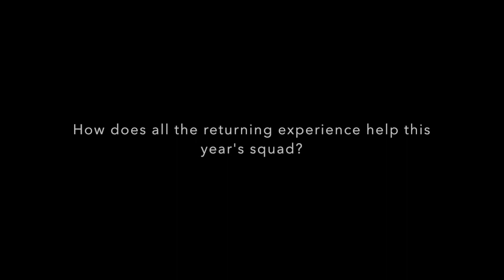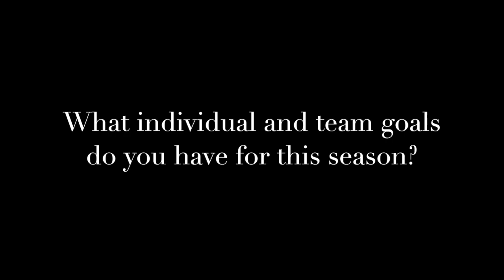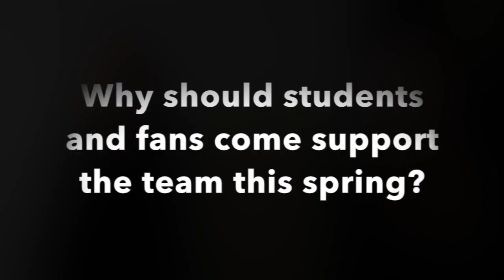2019 Haverford College Softball Preseason Senior Interview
Hear from seniors Rachel Wolfson and Julia Blake as the 2019 softball season will get underway this coming week with the team's annual trip to Florida.